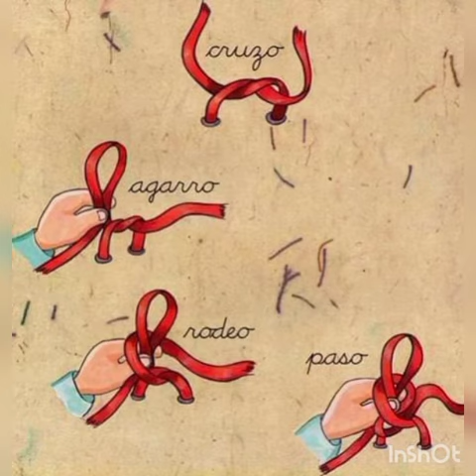Un lío de cordones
Familias! hoy les traigo para escuchar un cuento que se llama "Un lío de cordones".🩰🩰 Seño Anto